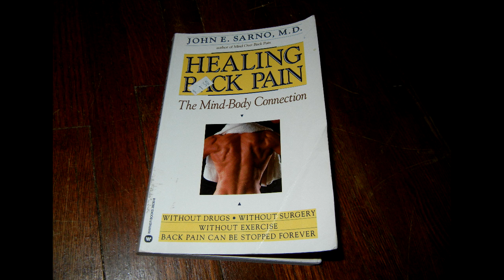HEALING BACK PAIN by DR. JOHN SARNO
HEALING BACK PAIN: THE MIND-BODY CONNECTION by DR. JOHN SARNO.
- This book pertains to psychosomatic illness or Tension Myositis Syndrome (TMS).
- These are repressed emotions that trigger tension in the body and deprive the muscles and nerves of oxygen which cause chronic pain.
- He believes that chronic pain is the result of emotional tension. Acute attacks can be triggered by starting a new job, getting married, an illness in the family, a financial crisis, and so on.
- He says the mind creates way to district itself from unacceptable emotions with anxiety, fear, and anger. Unaddressed rage can cause severe back pain or pain in other parts of the body too.
- Sarno says to address the rage and heal the pain, one must think psychological instead of physical. Talk to your brain. Tell your brain you aren’t going to put up with this state of affairs.
- He also says to resume physical activity. You must overcome the fear of bending, lifting, jogging, playing tennis or any other sport. Only resume physical activity when there’s a reduction in pain.
- He says physical therapy is only a placebo cure for the person suffering from TMS. The way to relieve that tension is through psychotherapy. He says the pain must be resolved in the patient’s mind or the pain will persist.
- Awareness is the key to recovery from TMS. Knowing who you are and how you deal with stress will help. He says people who get TMS are often intensely competitive, success oriented, and usually very accomplished. Sometimes perfectionism manifests itself in unusual ways like with tension headache, migraine headache, peptic ulcer, asthma, acne, hives, irritable bowel syndrome.
- What can you do if you’re suffering from chronic pain? I suggest you see your doctor first. Then look inside your mind. Are you angry with yourself or someone? Are you overwhelmed by good or bad stressors? (Like the ones already mentioned). Are you distracting yourself from something so overwhelming that you feel you can’t deal with it consciously?
- These are questions you need to ask yourself.